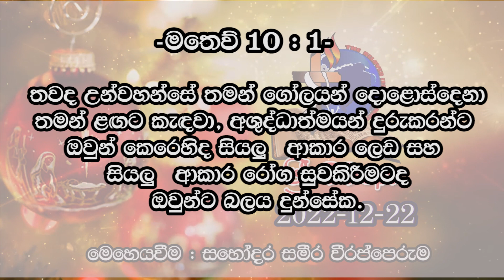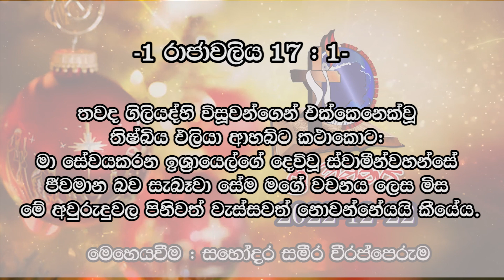ශ්‍රී වචනය 2022-12-22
සුව මෙහෙය සෑම මසකම පොහොය දින උදෑසන 8:30ටද,  ප්‍රසංසා මෙහෙය සෑම ඉරිදාවකම උදෑසන 8:30ට පැවැත්වේ.